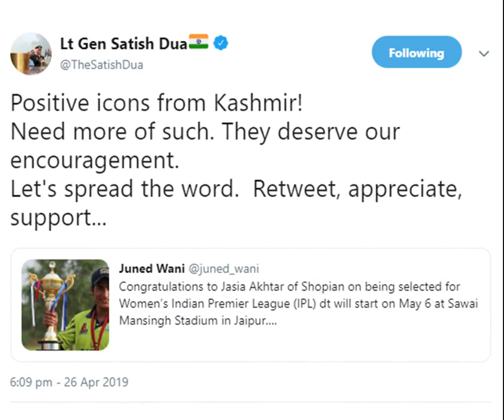Jasia Akhtar- 1st women from J&K in Women IPL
Jasia Akhtar- First Female Cricketer from Jammu and Kashmir to Reach Indian Women’s National Cricket Team.